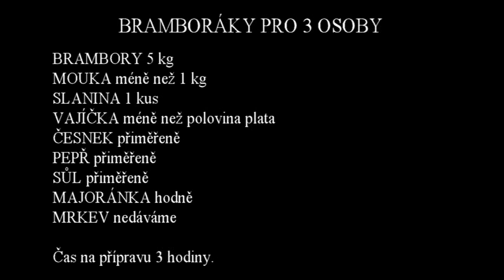S Primusem v kuchyni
Kuchařská show světoznámého kuchaře. Dnes si ukážeme, jak se vaří bramboráky. Asistuje pan Kozel.